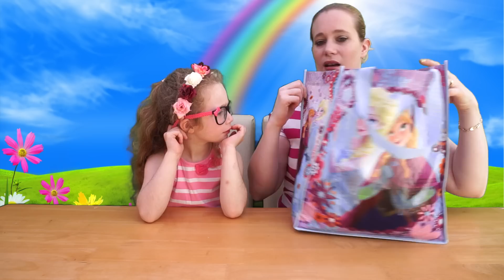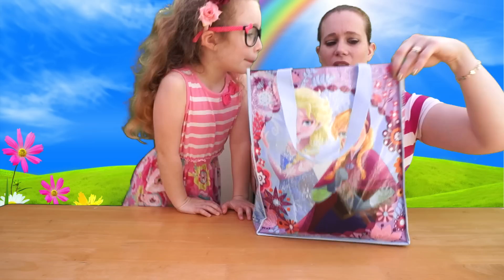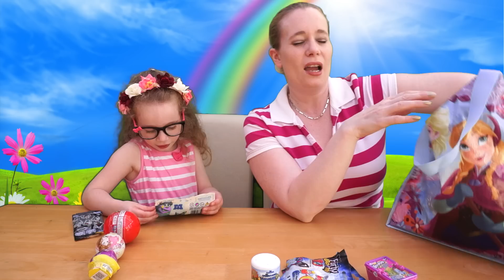Blind Bag Monday - Episode 30 - Part 1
Hello and welcome to another episode of DollyDTV. As it is our 30th Episode for the next 3 nights, Monday, Tuesday and Wednesday, we will be uploading 3 parts to Blind Bag Monday.

In part one, Mummy and Isabella open, Monster University Figures, Furby Boom Figures, Shopkins, Disney Cars, Zelfs, Hello Kitty, Frozen, Smurf Mashems, Lego Minifigures and Disney Princesses.

DollyD TV
CHIPPENHAM
SN15 9HR

Credits.

Background